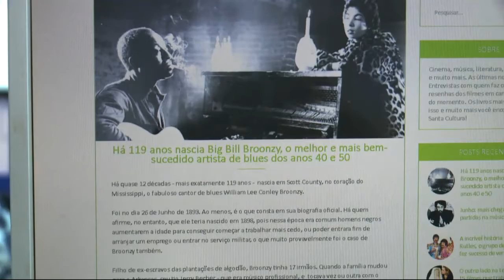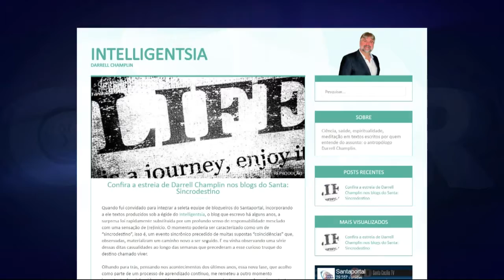Bom Dia BaIxada - 29 de Junho de 2017